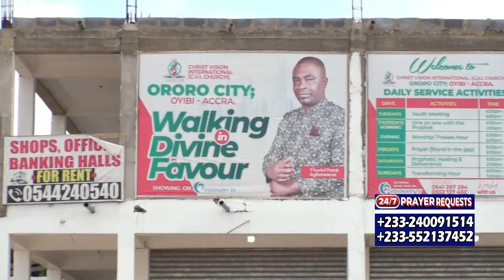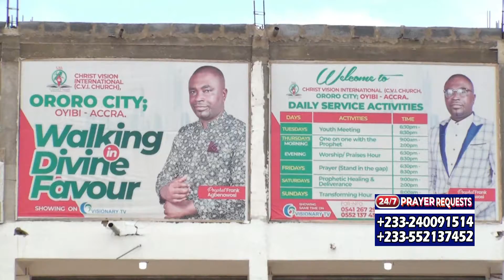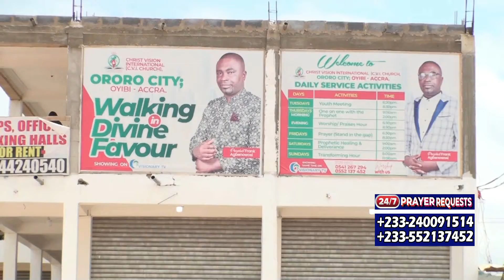DIRECTION TO ORORO CITY